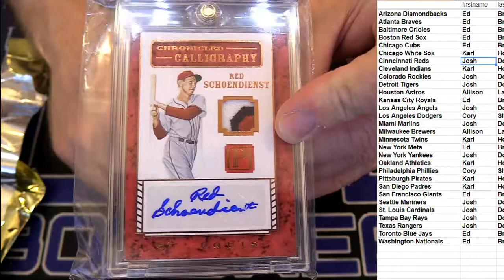gold rush #23 LBB